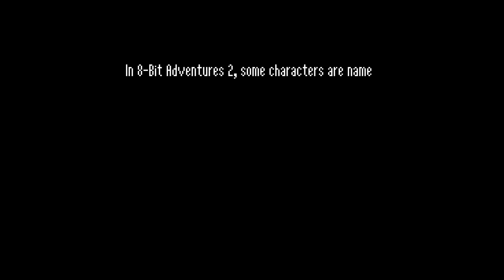8-Bit Adventures II PS5 : Gameplay